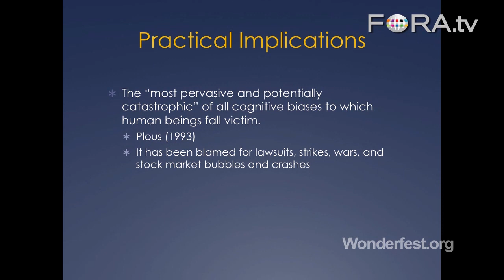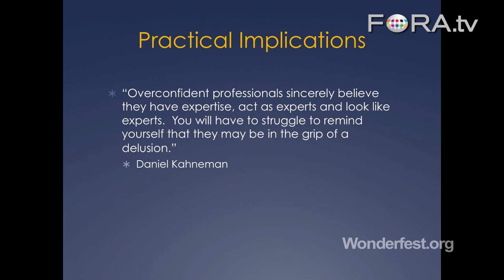Vaccine-Autism Debate a Side Effect of Self-Delusion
California State University, East Bay psychology lecturer Marilin Colon argues that overconfidence causes arguments that have fostered the potentially harmful belief that autism is caused by vaccination.